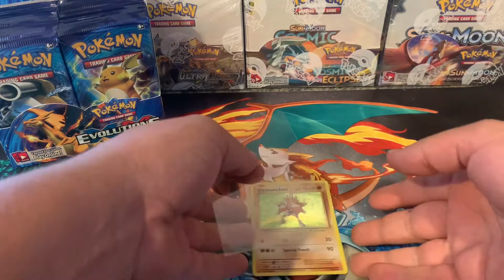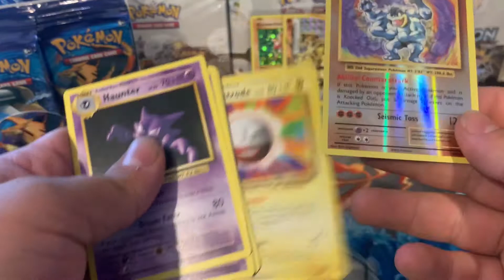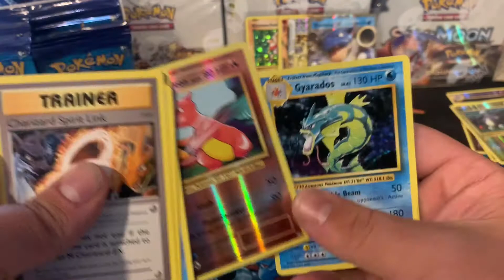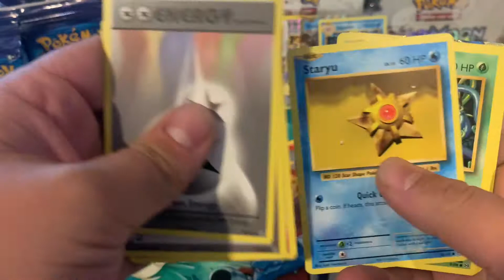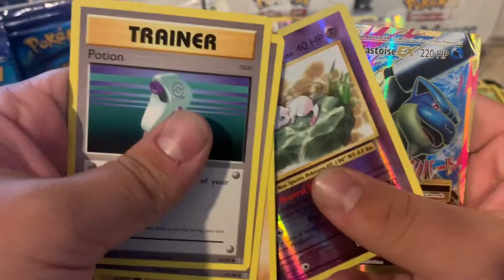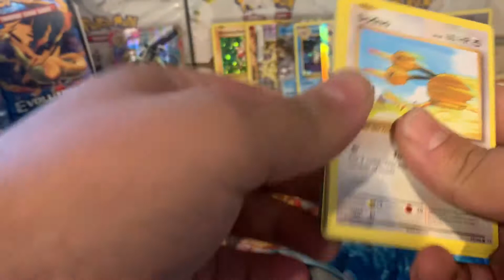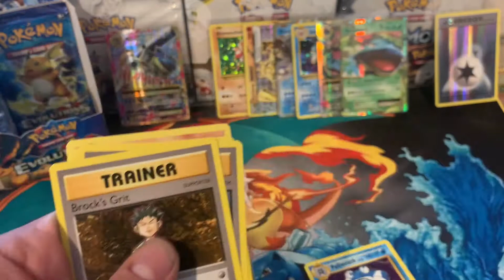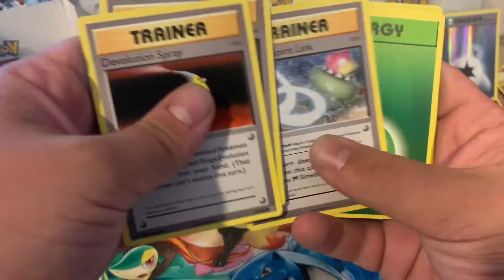Pokémon Evolutions Booster Box Opening!!!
In this video we open a Pokémon Evolutions Booster Box. Check out the video for some great pulls. We also have some great binders and booster box protectors.